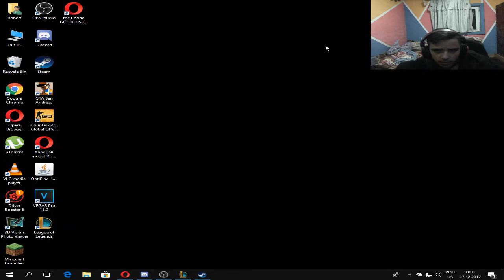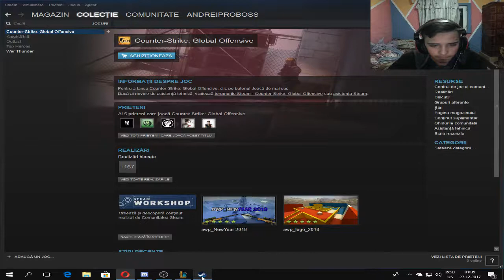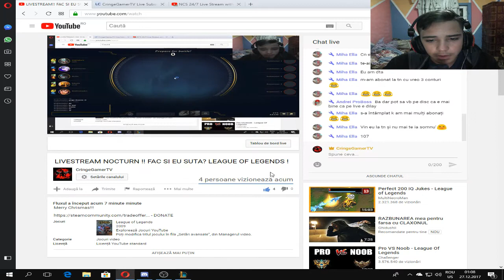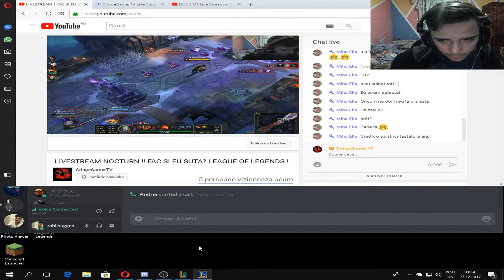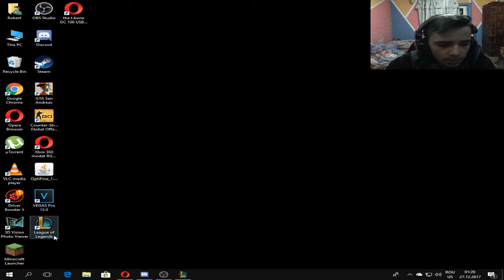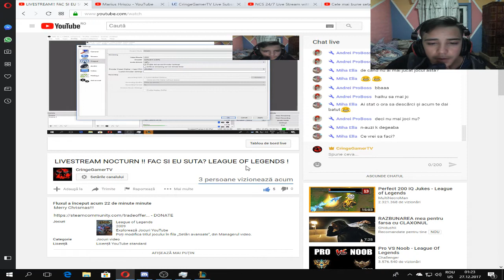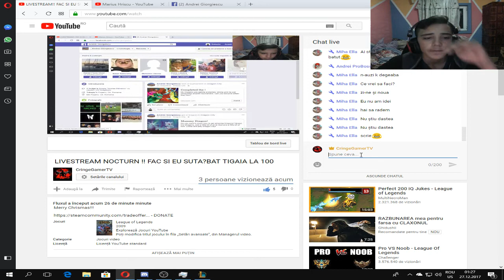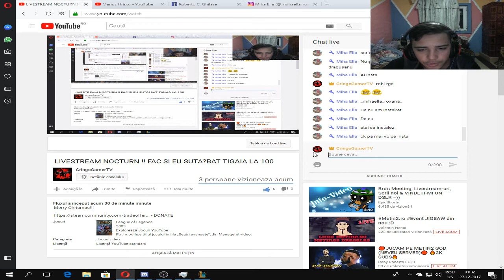LIVESTREAM NOCTURN !! FAC SI EU SUTA?BAT TIGAIA LA 100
Merry Chrismas!!!